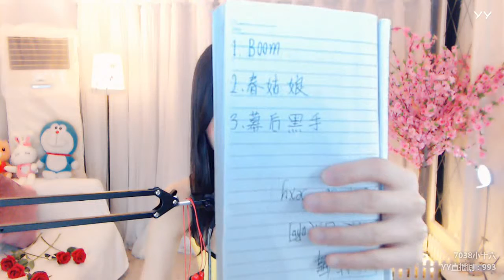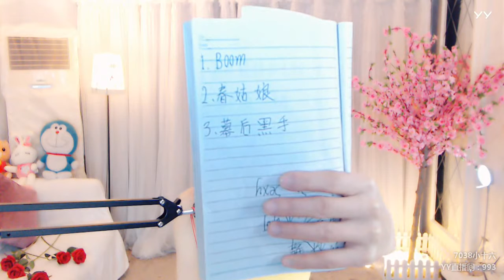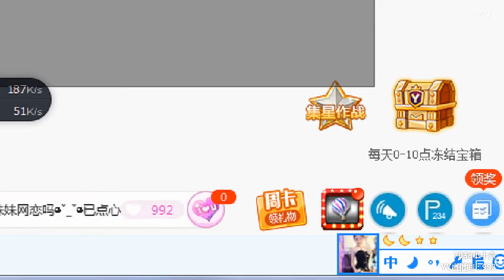YY LIVE 燃舞蹈 小十六 - 《燃舞蹈》（Artists・Sing・Music・Dance・Instrument・Talent Shows・DJ・KPOP・Remix・LIVE)